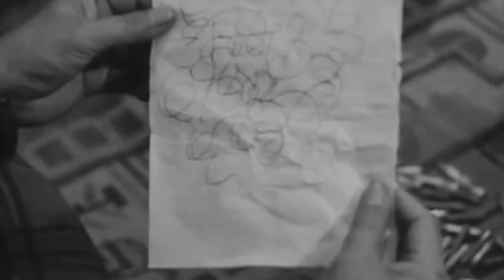faizalshahrin ~ cobaan sendiri (feat mel tonawarna)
Written, Composed, Performed and Produced by faizalshahrin ...
             voice by mel tonawarna
(inspired from the movie 'pendekar bujang lapuk')

    video by faizalshahrin
copyright owned by faizalshahrin